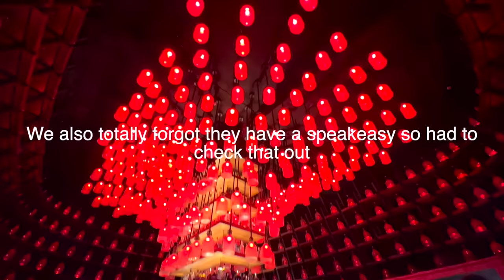We Went On Our DREAM HONEYMOON! Part 2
This trip was truly unforgettable. We feel so lucky that we were able to experience such a beautiful location with the most unique and detailed activities at Hotel Xcaret Arte. Xcaret, we will definitely be back and can’t wait to explore more of the All-Fun Inclusive offerings next year! If you’re thinking of visiting this dreamy location in the Riviera Maya, I highly recommend you check out Xplor Park, Hà Restaurant located in Hotel Xcaret Mexico, next door to Arte, and enjoy the swim up bar with stunning views. These were some of our favorite experiences!
BUISNESS INQUIRES:
THANK YOU to every single one of you for being supportive and watching my channel, it's appreciated more than you'll ever know!